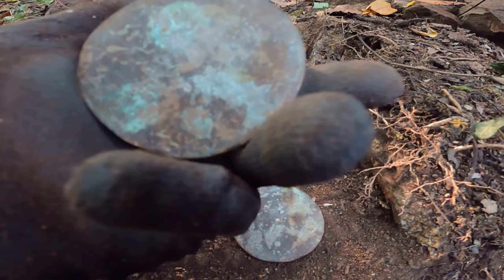Define Ustasının En Heyecanlı Define Bulma Anı! Treasure Hunting